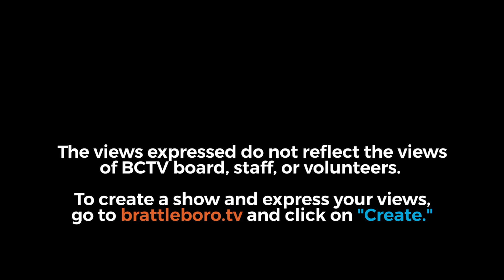Newfane Selectboard: Newfane SB Mtg 4/15/24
0:00:08 - CALL MEETING TO ORDER

0:00:38 - CONFIRM PROPERLY WARNED

0:00:42 - ADDITIONS/AMENDMENTS TO THE AGENDA

0:00:49 - APPROVAL OF MINUTES
 April 1sth, 2024, Regular Minutes

0:00:57 - ROAD FOREMAN’S & ROAD COMMISSIONER’S REPORT
 0:07:43 - Gravel & Ditch Stone - Open Bids
 Tabled - Access permit – Dean Wilson

0:18:23 - ADMINISTRATIVE ASSISTANT’S REPORT
 0:24:27 - Lister  – Flynn property abatement request

0:26:12 - COMMITTEE REPORT

0:30:19 - SCHEDULED MEMBERS OF THE PUBLIC
 Ruck-Up – Pamela Spalding

0:34:32 - UNSCHEDULED MEMBERS OF THE PUBLIC

None - NEW BUSINESS

OLD BUSINESS / FOLLOW-UP ITEMS
 Tabled - Town Beautification (Chevalier)
 Tabled - FEMA buyout of South Newfane General Store (Golob)
 Tabled - ARPA Funds Updates (Golob)
 0:38:26 - Personnel Policy changes/ recommendation (Johnson-Aplin/Chevalier)

0:45:32 - CORRESPONDENCE
 Nancy Rysz – letter plow damage to the yard

PAY ORDERS

ADJOURN